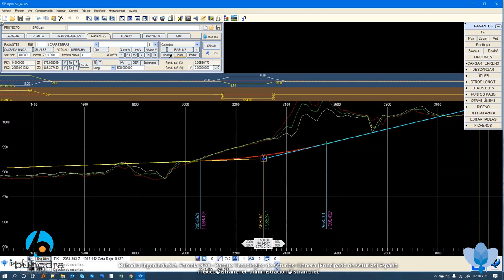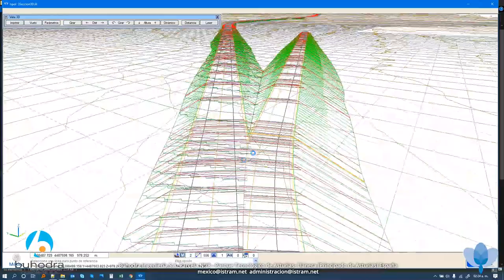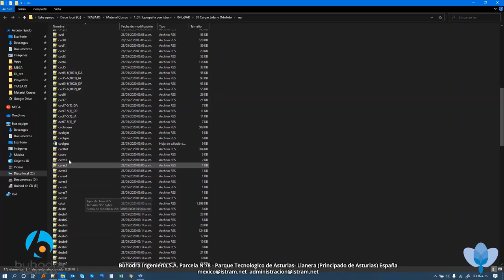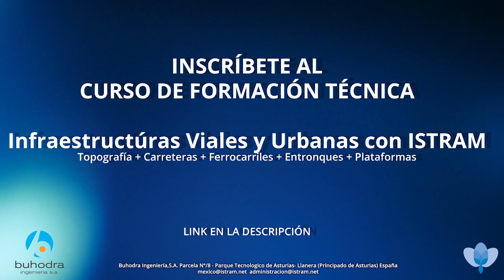Infraestructuras Viales y Urbanas con ISTRAM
Cursos de Formación Técnica en ISTRAM

Solicita una INVITACIÓN a los Webinar Gratuitos.

🛣Infraestructuras Viales y Urbanas
Topografía + Carreteras 🚦 + Ferrocarriles + Entronques + Plataformas
⏳33 Horas Precio 💰249 Euros

🛣Diseño de Carreteras y Ferrocarriles
Topografía + Carreteras 🚦 + Ferrocarriles
⏳24 horas Precio 💰150 Euros

🗓 Las clases son Sabatinas
🏆 Certificado por Parte de Istram México
⏰ 3 horas por sesión
🔑 Licencia de Educacional Original
📕 Material de Clase
📌 No hay que desplazarce a ningun lugar
🌐 100% en linea
🖥 🎙 En vivo en Tiempo Real
🎥 Las Clases se graban

Profesores de Universidades en Convenio: Acceso Gratuito.
Servidores Públicos en Organismos de Infraestructura, solicitar autorización.